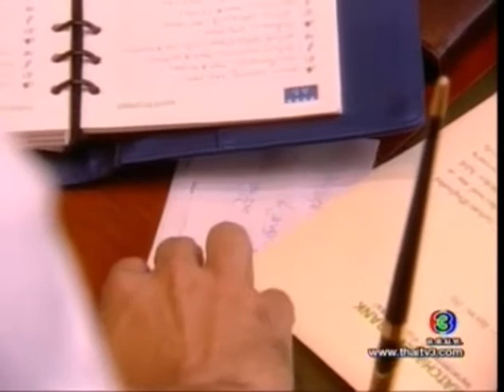สู่ฝันนิรันดร Ep.1 (6_8)